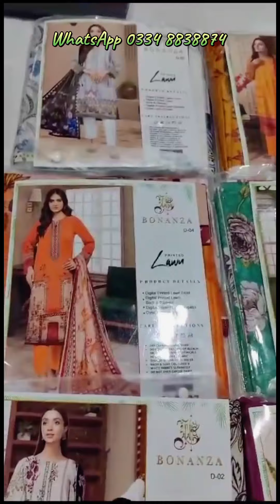Bonanza sale 2024 / Bonanza new arrival / Bonanza new year sale / 2024 bonanza satrangi sale 🤩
Bonanza sale 2024
bonanza satrangi summer new sale
Bonanza new arrival
bonanza sale
bonanza sale today
Bonanza new year sale
2024 bonanza
2024 bonanza satrangi sale
Bonanza lawn sale
Bonanza lawn sale 2024
Bonanza lawn collection 2024
Bonanza satrangi eid collection 2024